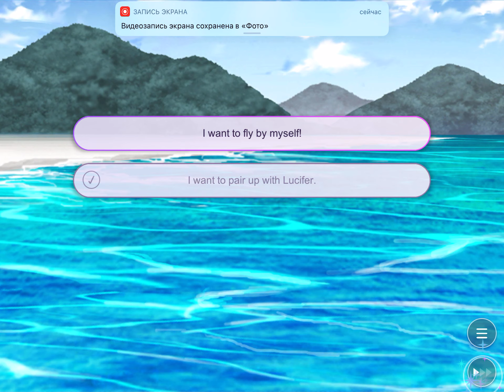Grabbing onto Lucifer as a sly MC (Obey Me)